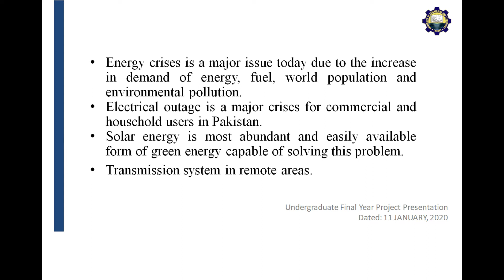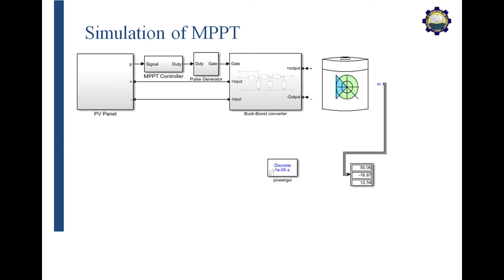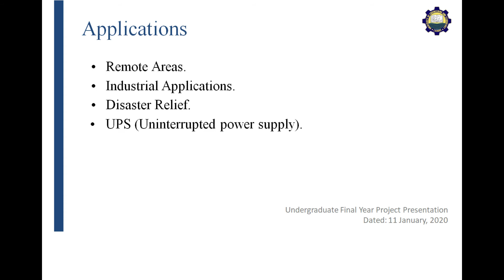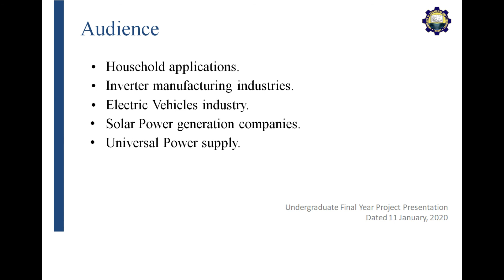2017-FYP-36: HYBRID INVERTER WITH SOLAR BATTERY CHARGING